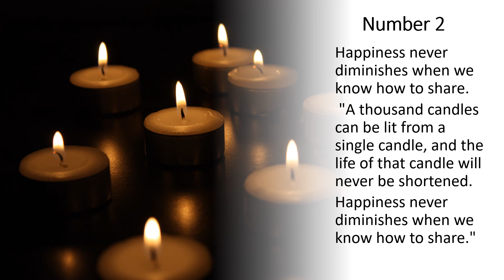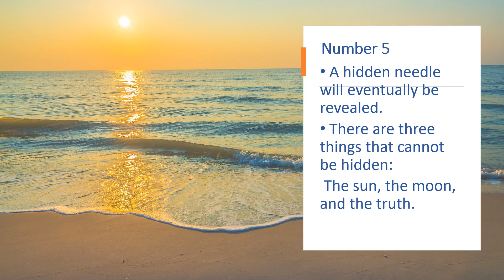Buddhist Ideals in the Form of Flowers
1. One who knows how to look inward into oneself is awakened. "The path is not in the sky. The path is in the heart."
2. Happiness never diminishes when we know how to share. "A thousand candles can be lit from a single candle, and the life of that candle will never be shortened. Happiness never diminishes when we know how to share."
3. The Buddha taught: "You are what you think." "We are the result of what we think. The mind is everything. What we think, we become. If a person speaks and acts with an evil mind, suffering follows them as the wheel follows the hoofprint of the ox. If a person speaks and acts with a pure mind, happiness follows them like a shadow that never leaves." (Dhammapada)
4. Take control of your thoughts, or they will control you. "In order to have good health, to bring happiness to someone, to bring peace to all, that person must first have determination and be able to control their thoughts. If a person can control their thoughts, they can find the path to enlightenment; wisdom and virtue will naturally manifest in that person."
"The thoughts of humans bring forth bad karma, not their enemies or opponents."
5. A hidden needle will eventually be revealed: "There are three things that cannot be hidden: the sun, the moon, and the truth."
6. The secret to good health is dwelling in the present. "The secret to achieving health for both mind and body is not dwelling on the past or worrying about the future but living in the present moment with wisdom and seriousness."
7. Spiritual life is not a luxury; it is a necessity. Just as a candle cannot burn without fire, a person cannot live well without a spiritual life.